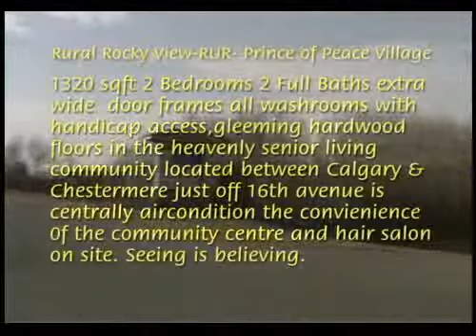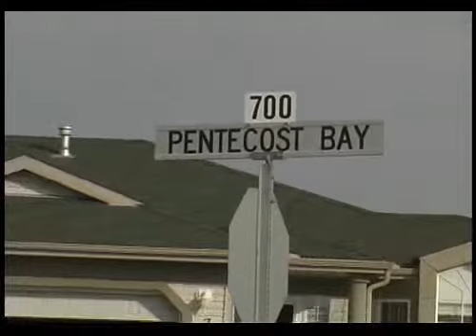House at Prince of Peace